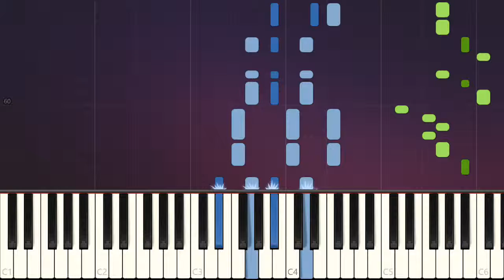How Learn Piano - Lean On - Major Lazer ~ Simple PIANO Tutorial